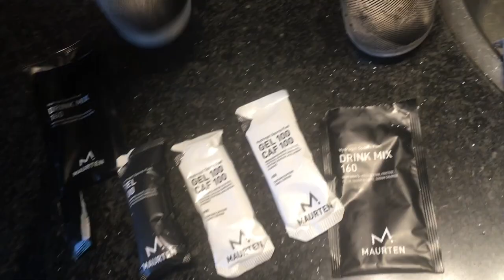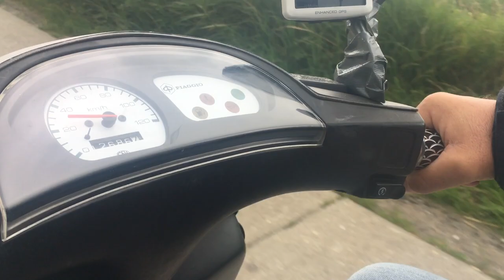How to prepare for a Cyclocross season without real races.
When it isn't possible to start in a stagerace then you have to be creative.